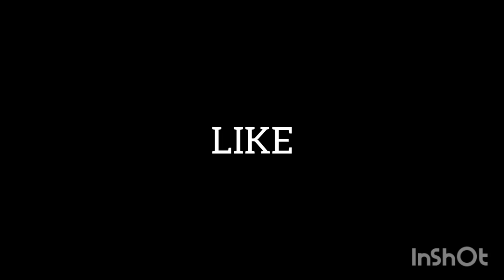PASSANDO POR CNAT ATE ROCAS